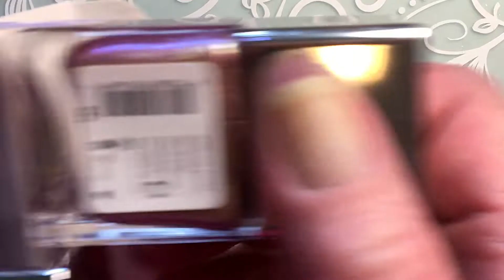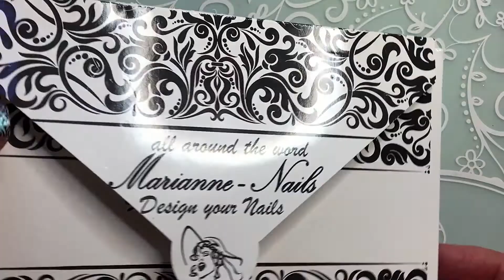Moyou London Super Clear Stamper | Nails inc.| Pond mani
Hi, Moyou London super clear stamper and Nails inc. a new stamping
plate and a pond mani design is what i will be usingand doing in this video.

Musik intro-Kara-Open eye
Musik outro-Ilkay-No sweat